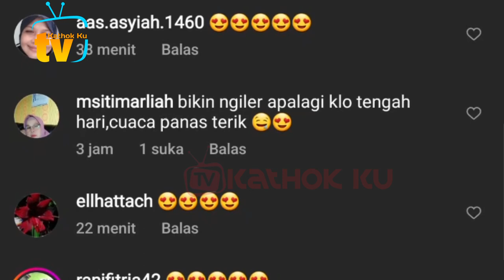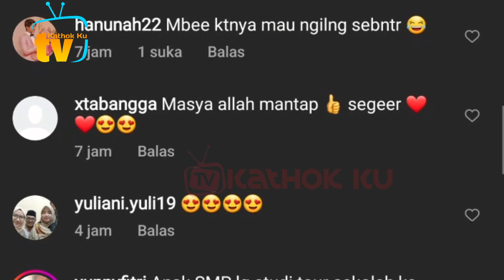Baru Terungkap, BUCiNnya Lesti Billar dari di Swiss Pagi Ini❓️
Jangan Lupa: _
Thankz!!..